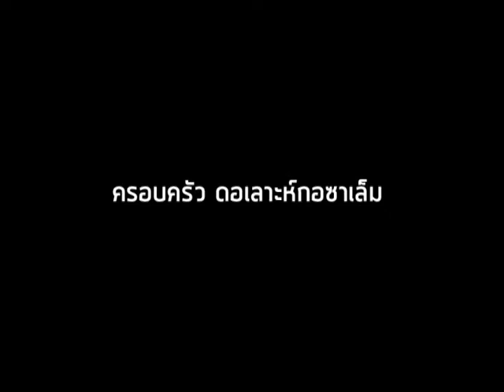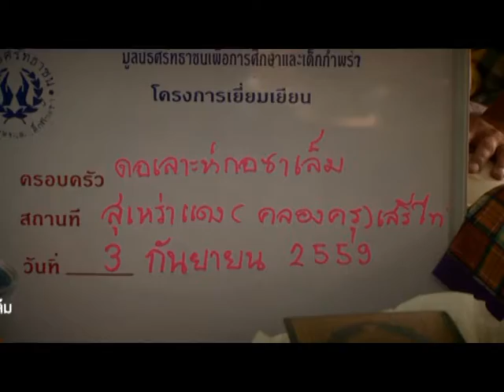เติมใจให้กัน 2 1 ดอเลาะห์กอซาเล็ม